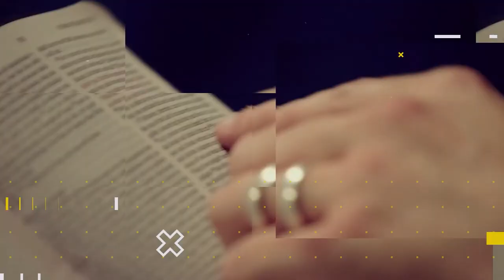Lição 7 - A Teologia de Bildade: Se Há Sofrimento, Há Pecado Oculto? | LIÇÕES BÍBLICAS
No quadro Lições bíblicas de hoje, estudaremos com nossos professores a “Lição 7 - A Teologia de Bildade: Se Há Sofrimento, Há Pecado Oculto?” (4º Trim./2020 - CPAD). Neste trimestre estamos abordando o tema: A Fragilidade Humana e a Soberania Divina - Lições do Sofrimento e da Restauração de Jó.